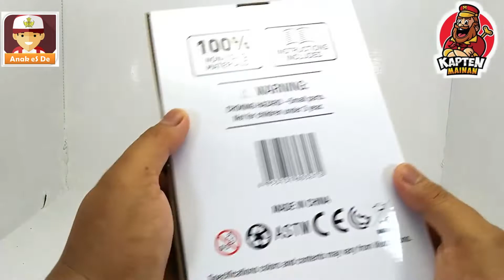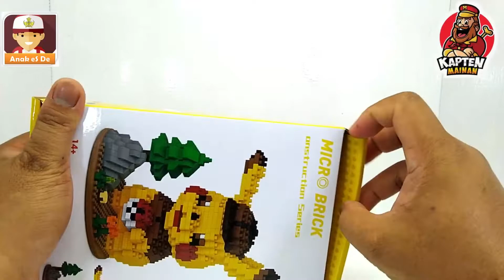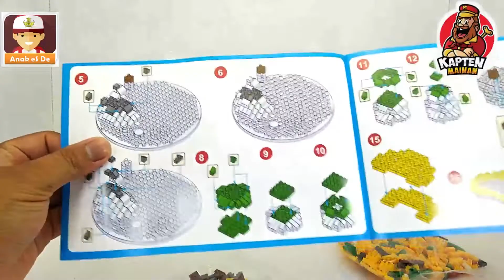UNBOXING & REVIEW NANO BLOCK PIKACHU BUILDING LEGO BRICK - KAPTEN MAINAN - LBOYU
💡 APA ITU NANOBLOCK?
Nanoblock adalah Mainan DIY Kontruksi Kreatif & Edukatif. Sekilas Nanoblock mirip dengan lego,
tapi dengan perbandingan ukuran yang lebih kecil, dengan ukuran brick terkecil sekitar 4mmx4mmx5mm.

💡 NANOBLOCK adalah permainan yang menghibur, melatih Kreatifitas & Keterampilan Tangan.
Nanoblock yang siap anda pasang bisa dijadikan pajangan di rumah atau kantor anda.

Music Ending by @TEGRA*39 , thank you. :)